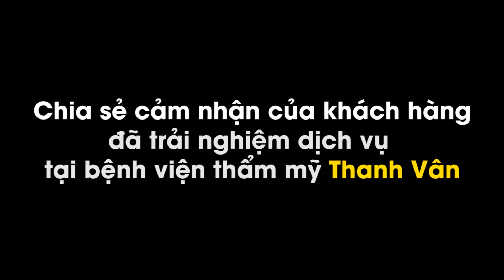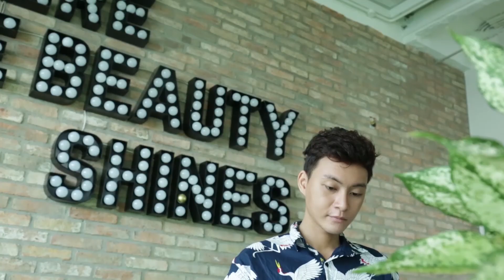Chia sẻ cảm nhận của khách hàng BVTM Thanh Vân